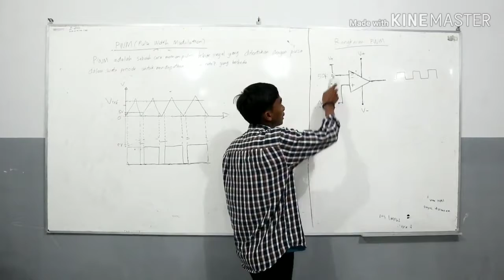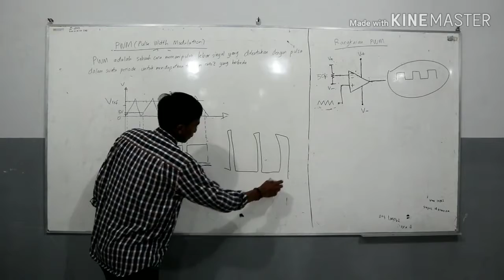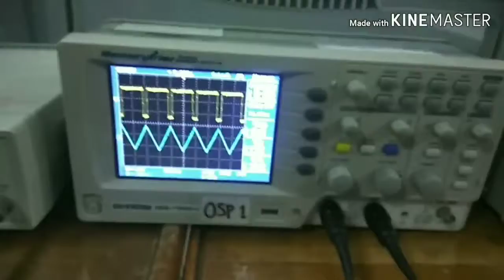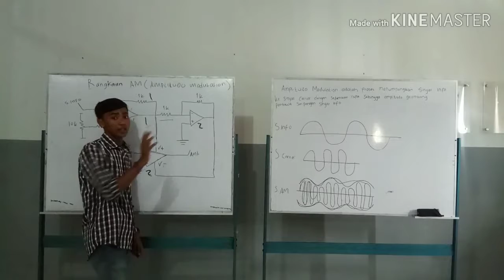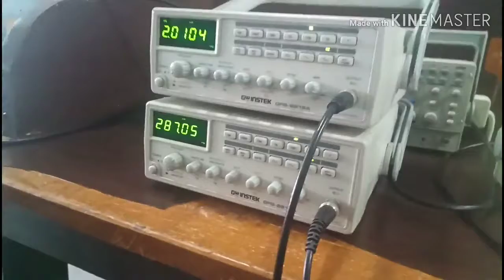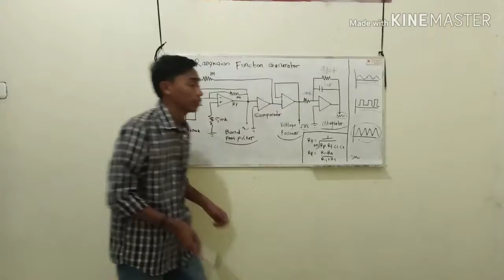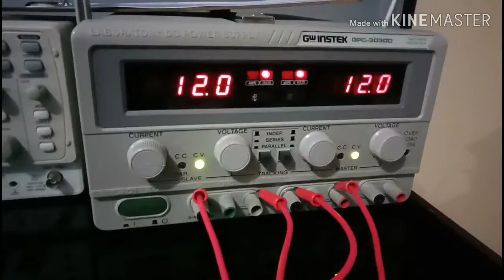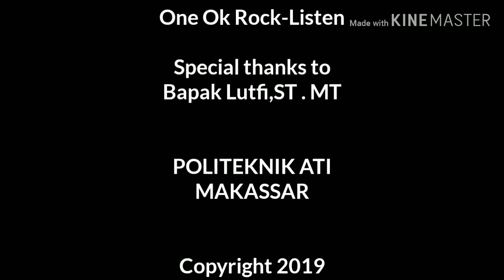MULYADI SOPYAN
Tugas video pengganti final untuk mata kuliah "Dasar Telekomunikasi" semester awal 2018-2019 di Politeknik ATI Makassar untuk kelas A dan kelas B